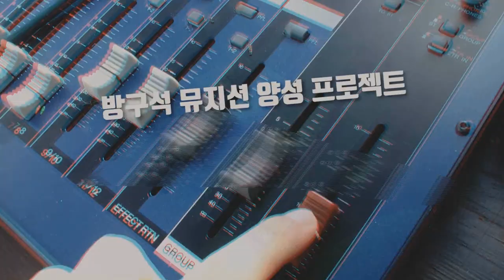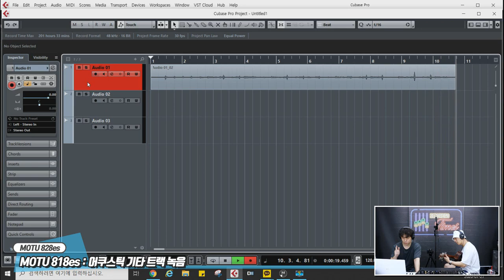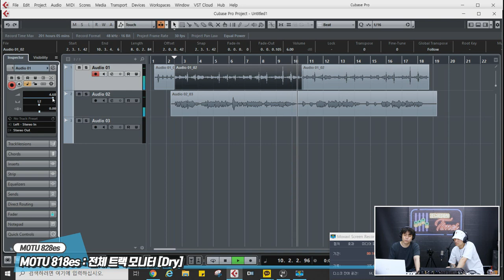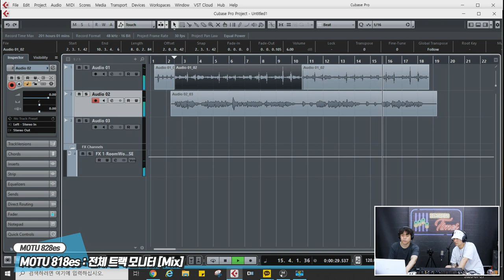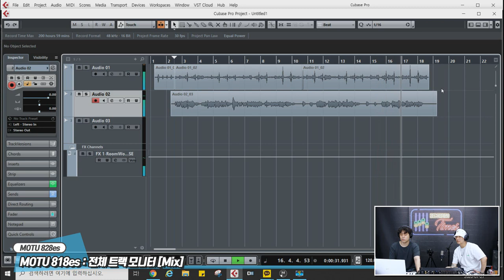[RecordingTimes 203회] MOTU 오디오인터페이스 828es 2편